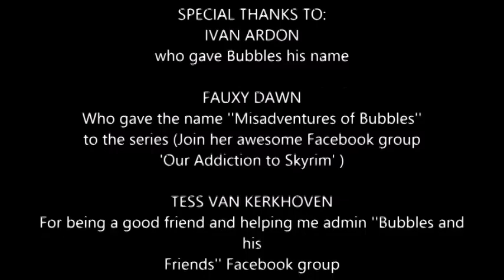Mis Adventures of Bubbles - Part 2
The fun and adventure continues as our hero Bubbles, decides to go to the college after his invitation letter